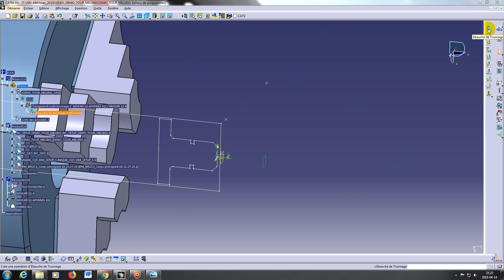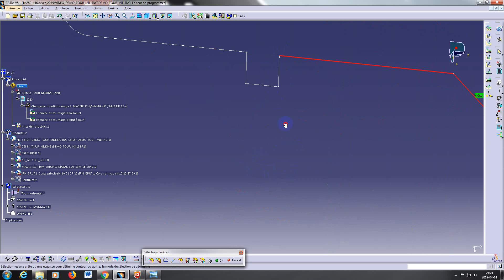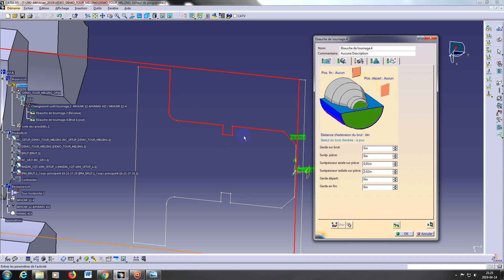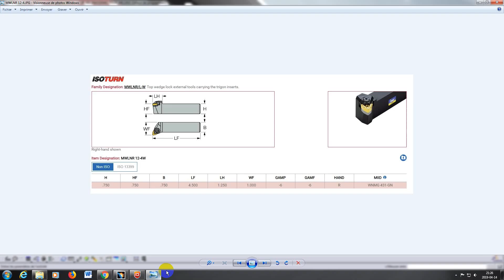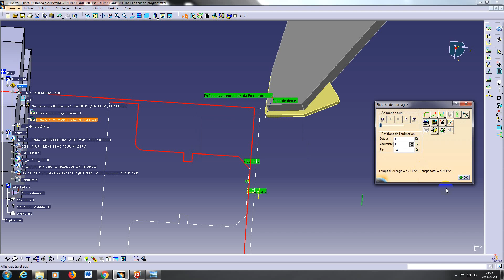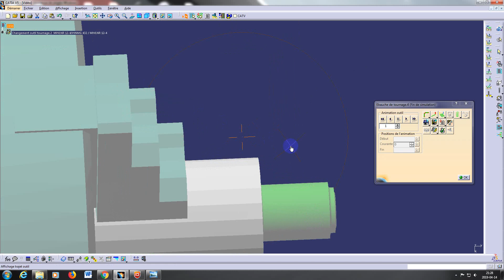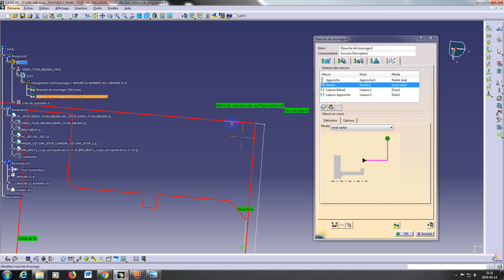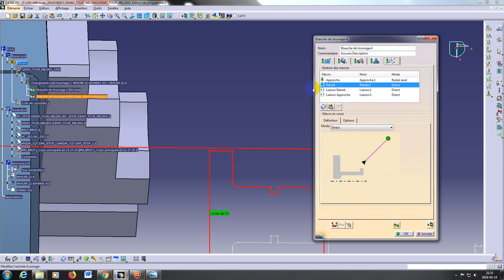NC EBAUCHE CONTOUR TOUR